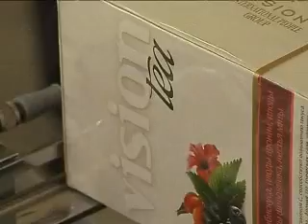ЧАЙ ВИЖЕН - СУПЕР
В линию Vision Tea входят 7 позиций: «Гибискус и лесные ягоды», «Липа и мята», «Мелисса и шиповник», «Зелёный чай с лемонграссом», «Шиповник и чабрец», «Vision Tea for Her», «Vision Tea for Him».

Чай сделан на основе тщательно подобранных трав, выращенных в Литве в экологически чистом районе Швенченеляй, расположенном рядом с Аукштайтийским национальным парком.
Рецептура разработана специально для Vision Group специалистами научно-исследовательской лаборатории литовской компании Svencioniu Vaistazoles, которая производит травяной чай с 1883 года и бережно хранит свои традиции.

Рецепты чая учитывают уникальные свойства каждого ингредиента и вкусовые предпочтения потребителей, сохраняя полный спектр полезных свойств. Каждый сбор имеет индивидуальный букет вкусовых оттенков и ароматов. Vision Tea не содержит искусственных красителей, ароматизаторов, консервантов и добавок.

Сборы Vision Tea согревают, тонизируют или успокаивают нервную систему, способствуют хорошему обмену веществ.
Заваривать Vision Tea очень просто и быстро, так же, как обычный чай в пакетиках. С чаем Vision Tea забота о своем здоровье превращается в истинное удовольствие!